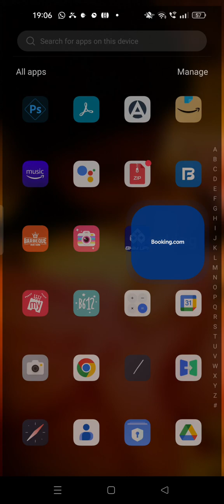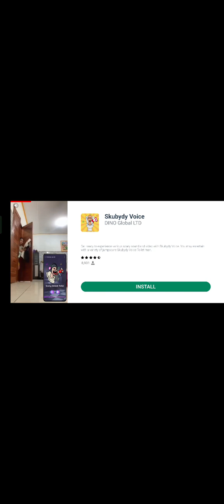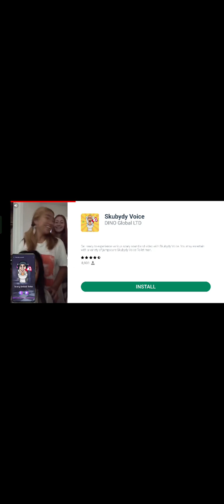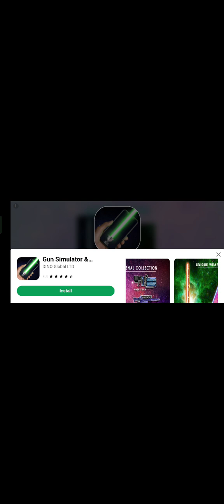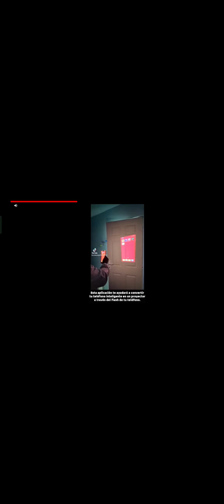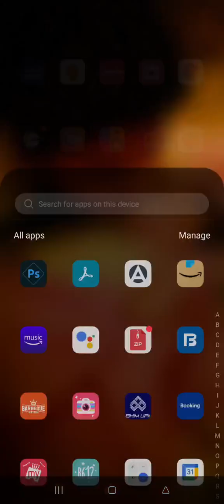Indian Bike driving 3D Gameplay events with violence part 3